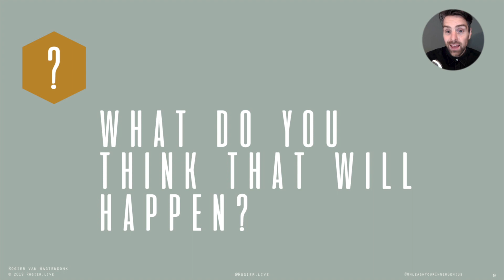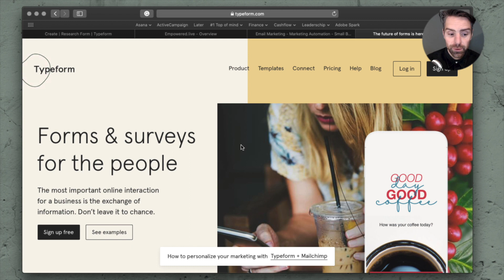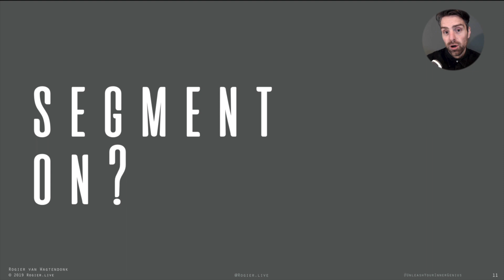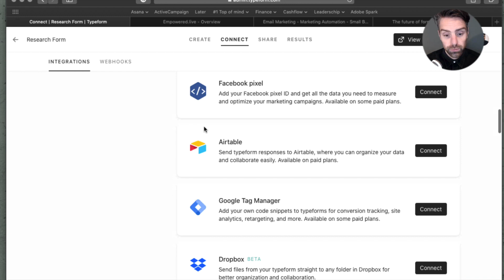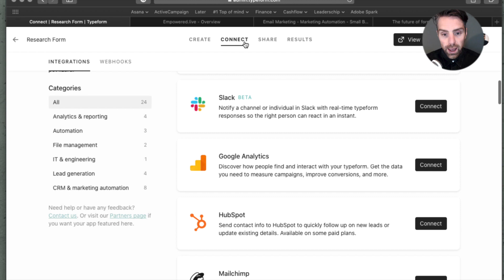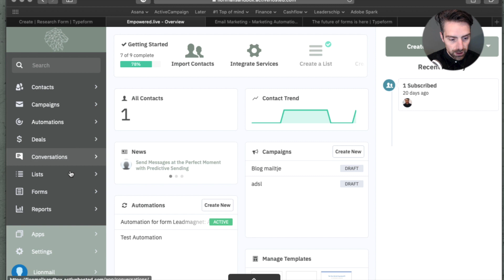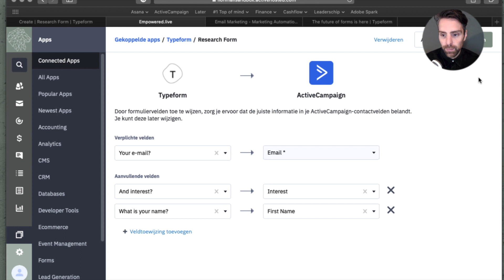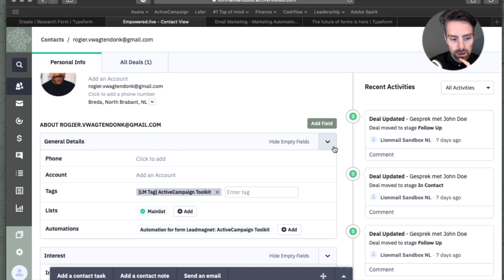ActiveCampaign Segmentation with the Typeform Integration – For relevant & on-point marketing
How do you use Activecampaign segmentation in your advantage? I found that the Typeform integration can help out here big time. The easy form software can easily be integrated with the ActiveCampaign marketing & crm system to stay relevant and send out laserfocused messages.

CHANNEL SUPPORT CHECKLIST
◽️Received virtual hugs from Rogier